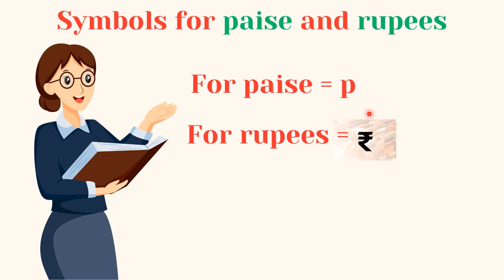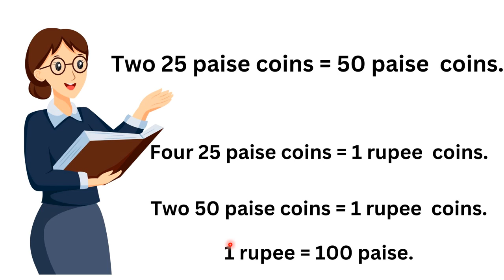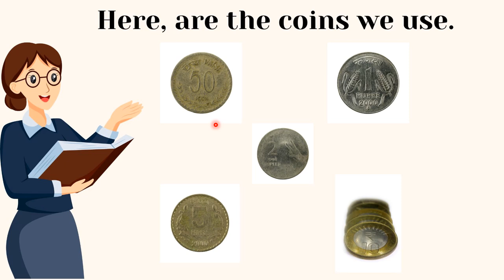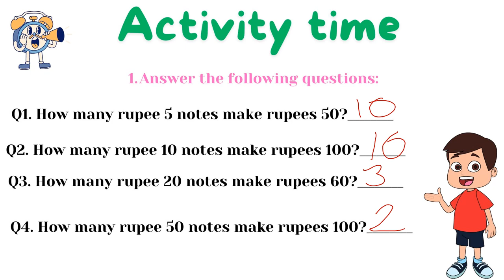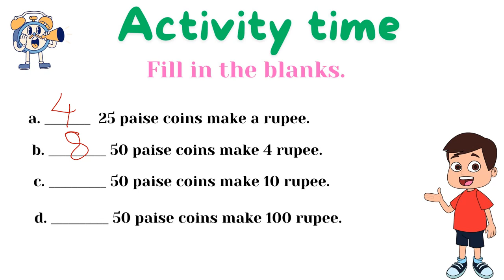How To Calculate Money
learn How To Calculate Money for Kids
learn How To Calculate Money for Children's
learn How To Calculate Money for Students